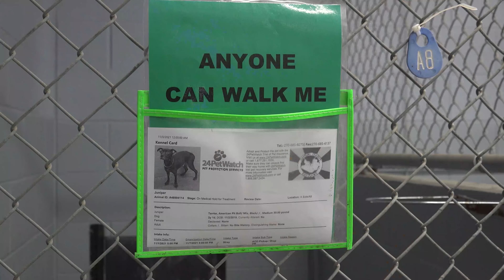Animal Control Officer - Enforcement & Education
Daviess County Animal Care & Control promotes responsible pet ownership while keeping animals and the general public safe.

Jessica Ritter is an Animal Control Officer with the department.  Her enforcement role includes investigating reports of animal cruelty and neglect.  She also responds to pickup stray or injured animals.

Ritter introduces Truffle, a 2-year-old Beagle mix, that was adopted and then returned to the Animal Shelter.  Truffle is looking for her forever home!

to complete an application for adoption.